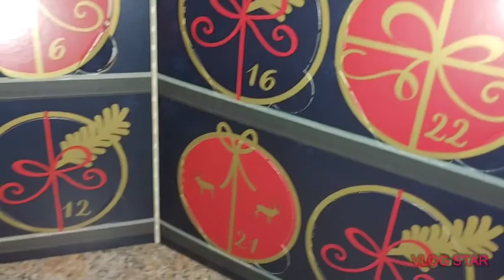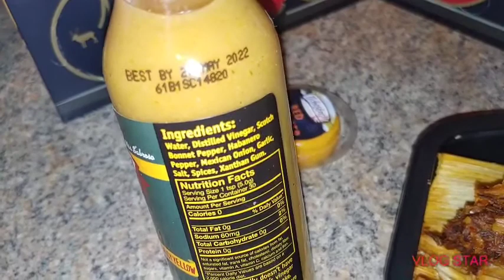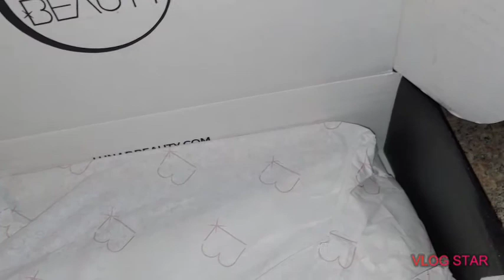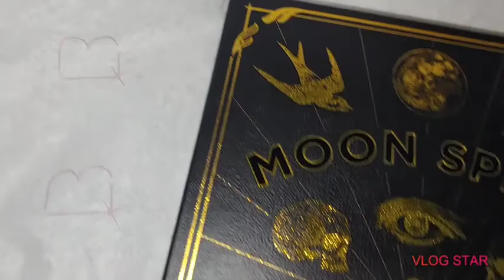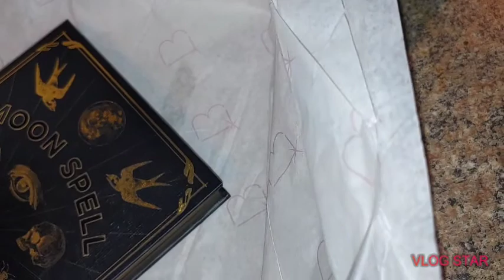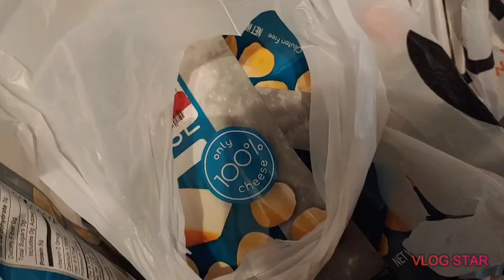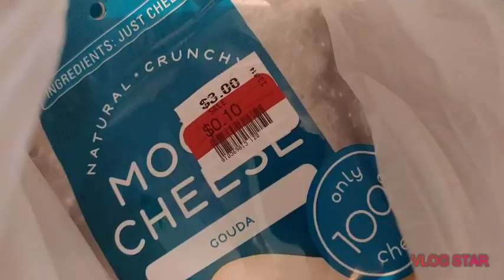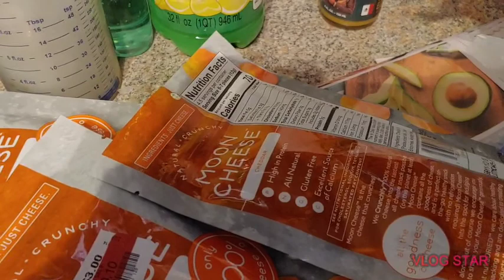Vlogmas Day 9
Random random random
and Tamales